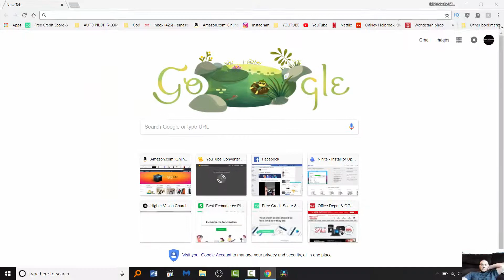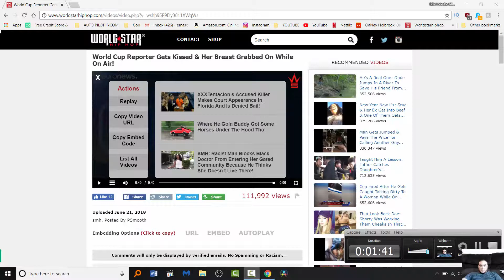Testing Samson Go Mic - How do I fix the Popping Noise???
Just bought the fifine mic and the Samson Go mic, both have the popping noise you hear in the video. please help, I need to do voice overs that arent shitty.